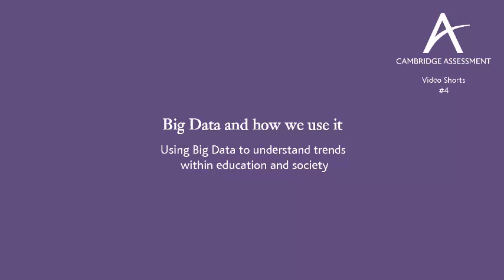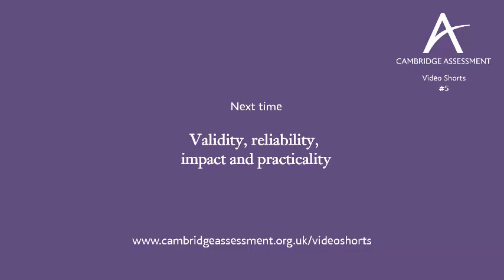Video Shorts #3 Big Data and how we use it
Two of our researchers, Vikas and Nadir, talk about how they've been using Big Data to understand trends within education and society.